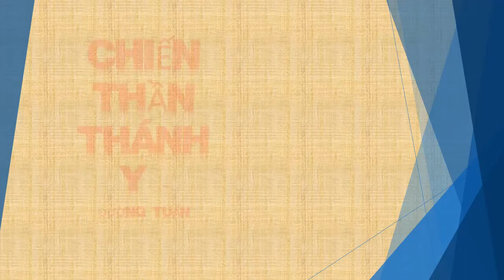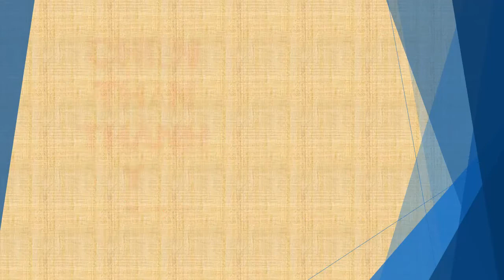Tập 106 - chương 2581-2590 - Chiến Thần Thánh Y - Đường Tuấn - Tác giả Fi _ Anh - Truyện audio